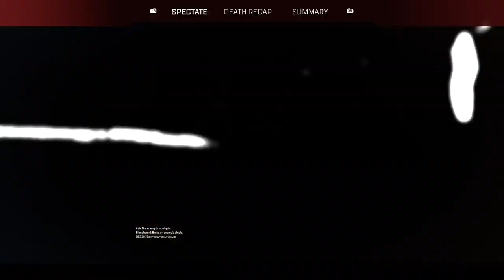Apex ranked apex legends #39